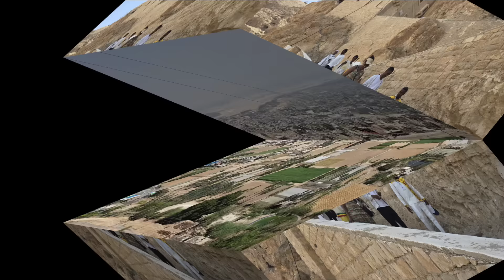♦️ጌታዬ 40 ቀን የቆመባት♦️ በገመድ መኪና♦️ ገዳመ ቆሮንቶስ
ከኢያሪኮ ወደ ገዳመ ቆሮንቶስ